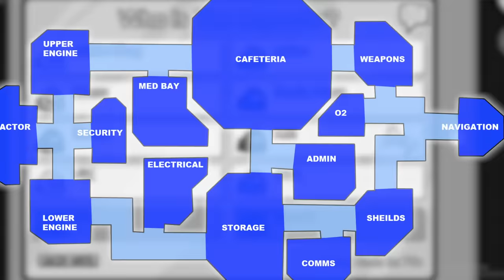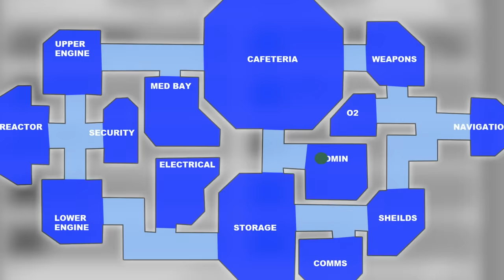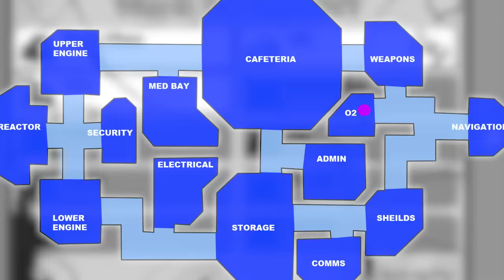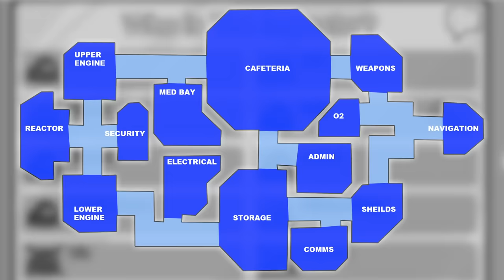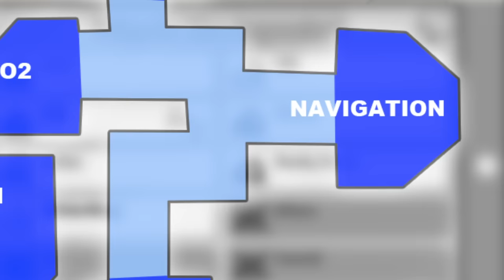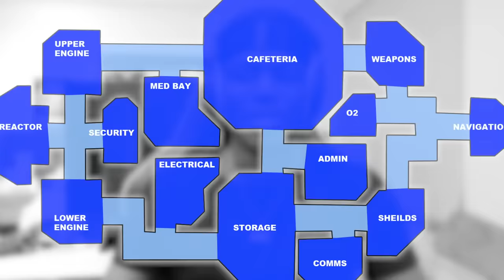I Can’t Believe It Happened Again - Among Us #2